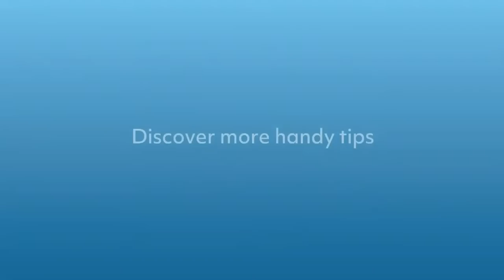NZSS Tournament 2023 | Day 1 | Boys Championship | Haeata Community Campus v Aorere College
Join us LIVE for the 2023 NZRL National Secondary Schools Tournament.

This year’s competition will spread over three days, kicking off on Friday, 1st September, at Auckland’s Bruce Pulman Park. Games on field 1 will be streamed across the weekend.